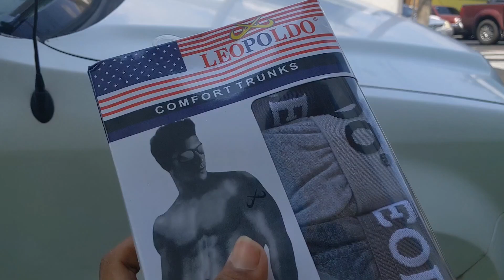mi tía está muy grave de salud 😔